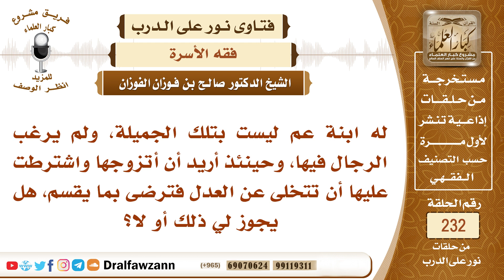4056- هل يجوز للرجل أن يشترط على من يتزوجها أن تتنازل عن حقوقها بحجة أنها غير جميلة وغير مرغوبة؟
السؤال: له ابنة عم ليست بتلك الجميلة، ولم يرغب الرجال فيها، وحينئذ أريد أن أتزوجها واشترطت عليها أن تتخلى عن العدل فترضى بما يقسم، هل يجوز لي ذلك أو لا؟
اشتراط أن تتخلى عن العدل هذا فيه إحراج لها، وفيه مثار للنزاع فيما بعد، فإذا كنت لا تستطيع العدل معها فالأحسن أن تتركها، فإن الله سبحانه وتعالى لما أباح التعدد للزوجات قال ﴿فَإِنْ خِفْتُمْ أَلَّا تَعْدِلُوا فَوَاحِدَةً ‌أَوْ ‌مَا ‌مَلَكَتْ ‌أَيْمَانُكُمْ﴾ [النساء: 3] فالذي لا يأمن على نفسه الحيف والجور فإنه لا يجوز له أن يُقدِمَ على الزواج وهو لا يستطيع، والنبي صلى الله عليه وسلم يقول (يا معشر الشباب من استطاع منكم الباءة فليتزوج)، والباءة قيل هي تكاليف الزواج، وقيل هي أن يكون فيه شهوة للنساء.
السيرة الذاتية :
للاشتراك في قناة الشيخ صالح الفوزان

رئيس الفريق
لمشروع كبار العلماء